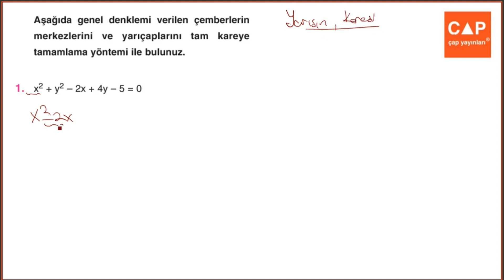Çap Yayınları - AL - 12.Sınıf Matematik 4.Fasikülü - 2.BL - kazanım 10 syf 70